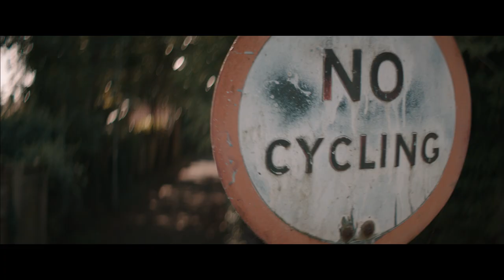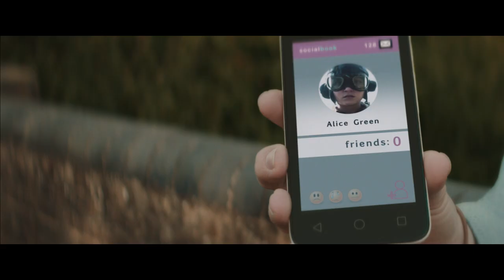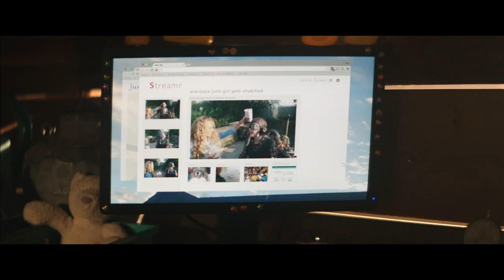Short film about cyber bullying and unexpected friendship | "Litterbugs" - by Peter Stanley-Ward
Young inventor Alice likes to keep to herself but is cruelly humiliated by three spiteful girls who post a video of her online. Stanley, an eccentric little boy and wannabe superhero, vows to avenge Alice, leaving her feeling obliged to protect him. With Stanley overpowered by the bullies, three mechanical flying creatures, secretly controlled by Alice, fly to the rescue. The girls receive a messy comeuppance and Alice pledges her allegiance to Stanley’s superhero squad.

This short film won following awards:

- Satisfied Eye Trophy - Satisfied Eye Special Prize / Satisfied Eye International Film Festival, 2018
- Jury Prize / Singapore International Children's Film Festival, 2017
- Kids Choice Short Film Award / Milwaukee Film Festival, 2017
- Schools Culturgest Award - Audience Award / IndieLisboa International Independent Film Festival, 2017
- Gryphon Award / Giffoni Film Festival, 2017
- Jury Award / Dublin International Film Festival, 2017
- Best Live Action Short / St. Louis International Film Festival, 2016
- Audience Award / Aesthetica Short Film Festival, 2016

Original title - Litterbugs
Director - Peter Stanley-Ward
Writers - Natalie Conway, Peter Stanley-Ward
Producer - Chris Musselwhite, Nicole Carmen-Davis
Cast - James Grogan, Abigail Lowe, Phoebe McDonnell, Leila Wetton, Jemima Woolnough
Year - 2016